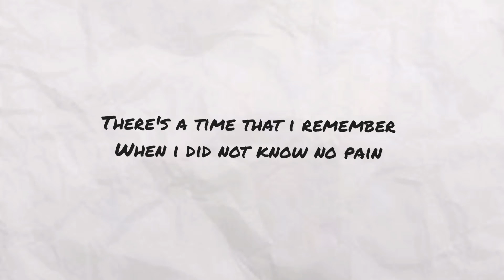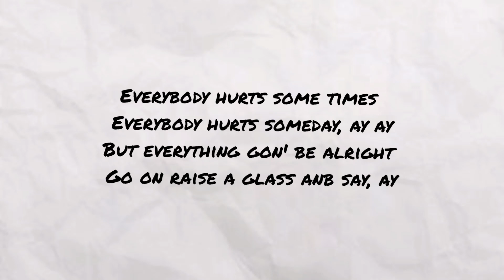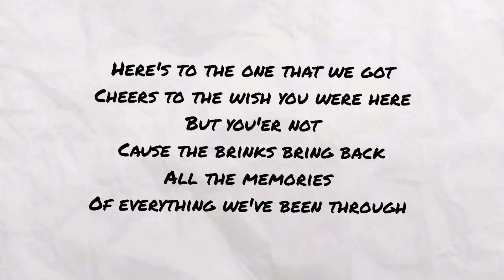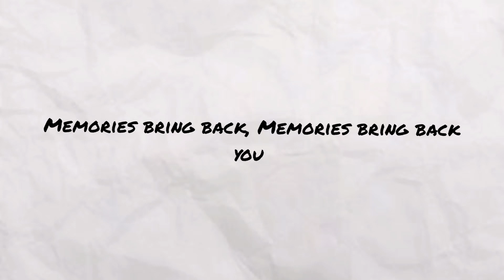memories / Maroon 5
new videos of caming reallyty